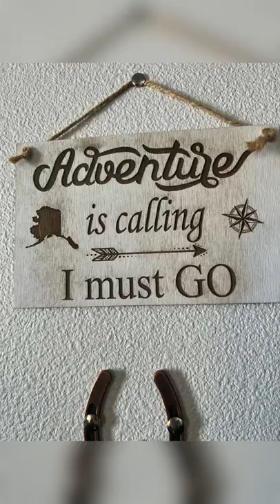My trip to Nuiqsut, Alaska - Dr. Anna Chacon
A glimpse of my last trip to the Nuiqsut village in Alaska.

As you may or may not know, I work part-time as a dermatologist for Native American Indian Health Services in the arctic slope villages of Alaska.